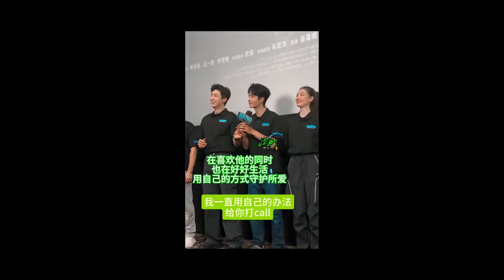王一博现场射击获得全场最高分！太帅了酷盖！